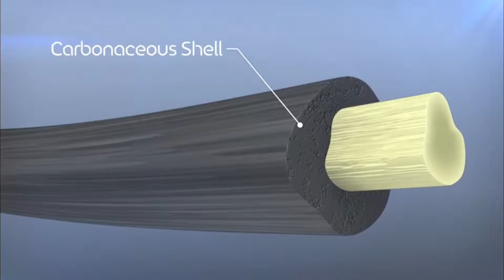TECGEN Fabric and Fibers